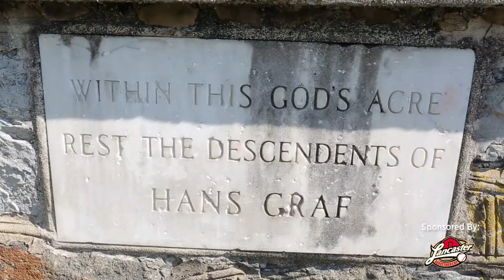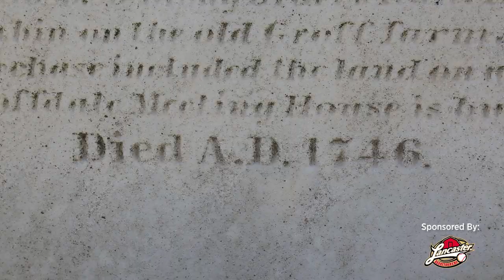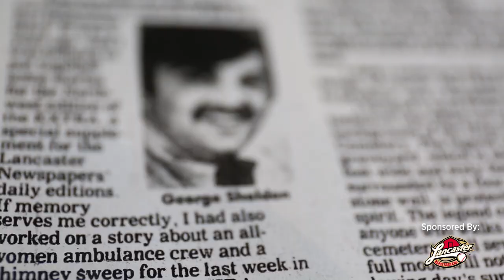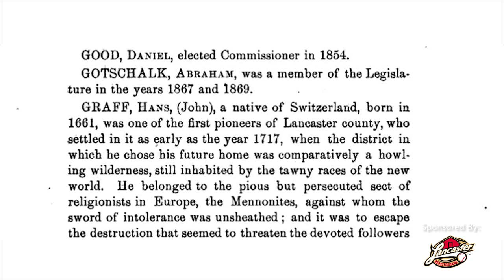Legends of Lancaster - Hans Graf Cemetery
Archived from 5/28/2019

This exclusive LancasterOnline video series goes in-depth into the lore and legends of Lancaster County. These mini-documentaries touch on everything from intriguing history, to colorful myths, to various tall tales that have been passed down through generations.

In this episode, videographer Tyler Huber takes a look at the Hans Graf Cemetery in Rowenna. Legend says this two-centuries-old cemetery is haunted by a werewolf or a ghostly canine. Nighttime visitors to the plot report hearing strange canine barking noises while some report witnessing a white canine among the graves. They say if you circle the cemetery wall seven times under a full moon, you won’t live to see morning.